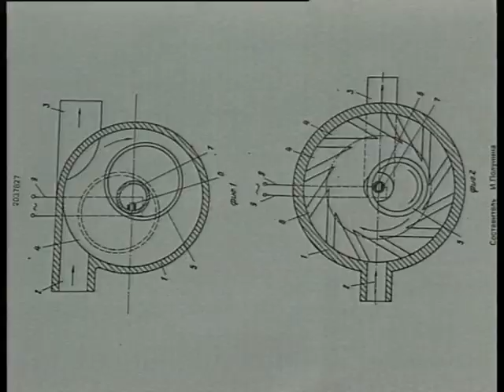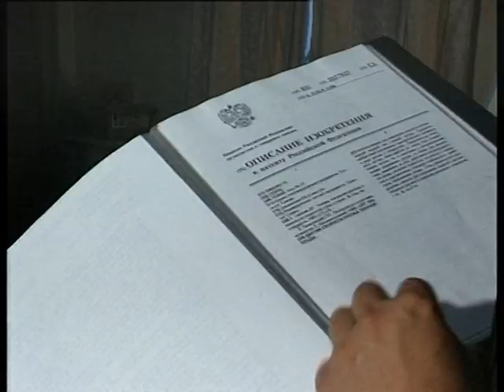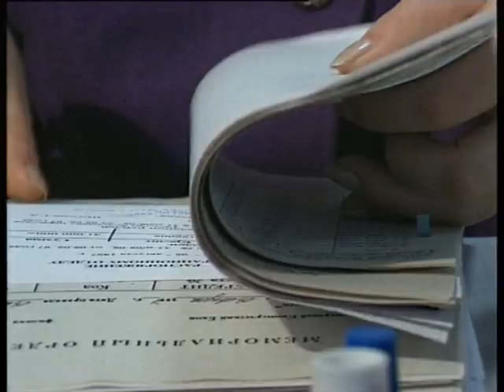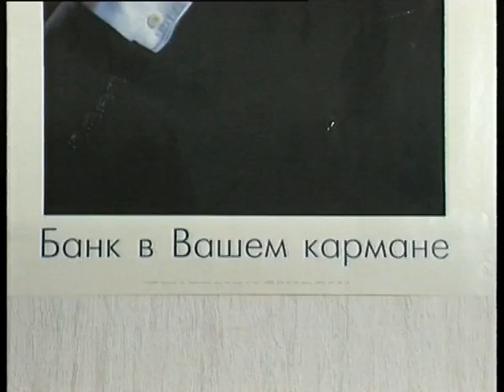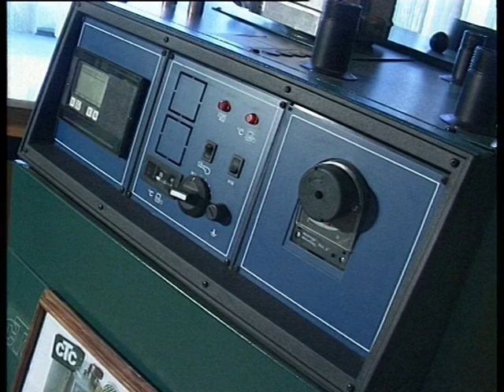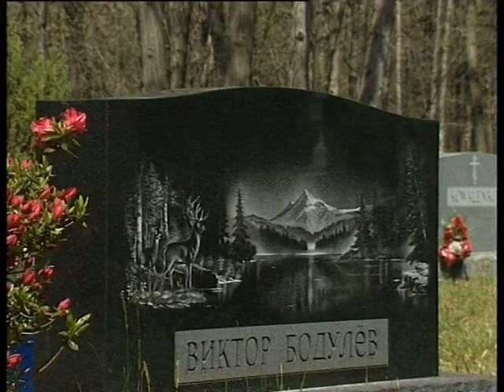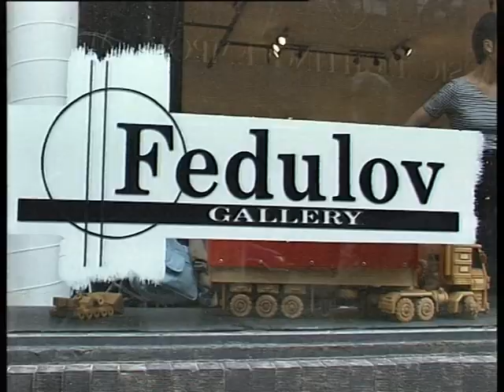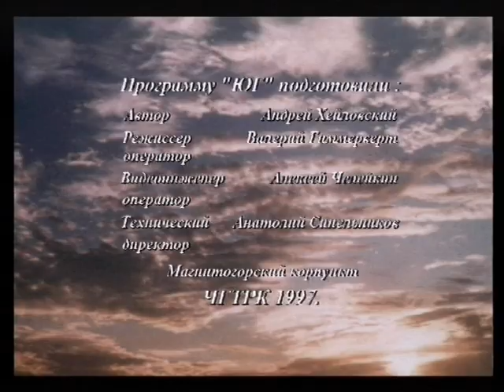Program South july 1997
Магнитогорский корреспондентский пункт ЧГТРК - Программа ЮГ июль 1997 с сюжетами Измайловка, Водочет, Инкомбанк, Досуг парк, США Аниконов, Magnitogorsk correspondent offise off ChGTRK - Program South with Ismailivka, Vodochet, Incombank, Dosug stile, USA Anikonoff